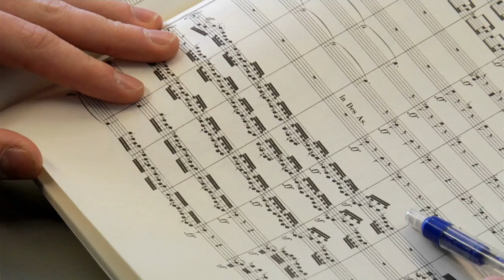Master’s in Music - Ithaca College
Graduate study in music at Ithaca College provides students with an opportunity to participate in the activities of one of the nation's oldest and most distinguished music programs.

Graduates receiving a master's in music at Ithaca College pursue careers in professional performance, K-12 teaching, higher education, Suzuki pedagogy, and as professional conductors and composers.

Learn more about getting a master’s of music degree by visiting